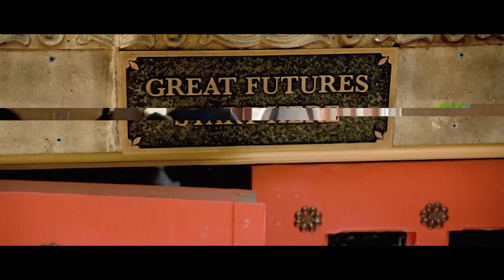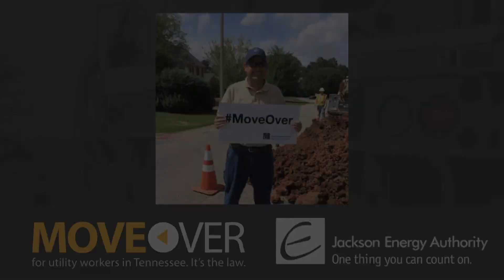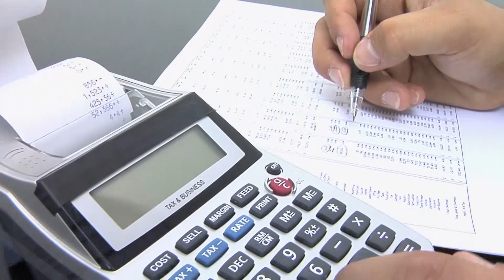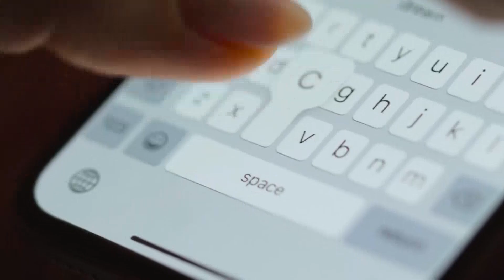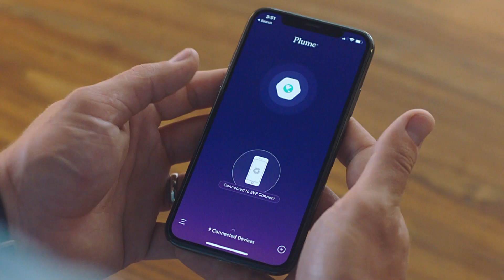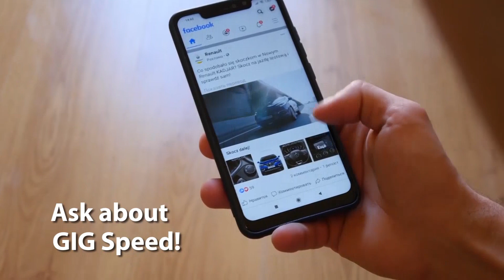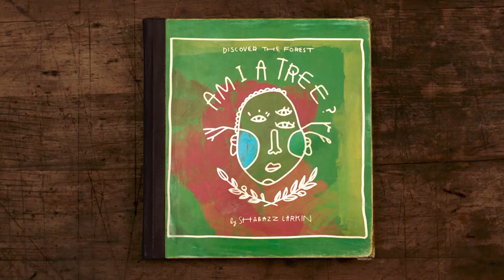SIX IN THE CITY - June 11, 2024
Host Cassandra and Steve talk with guest about events and fun things to do in Jackson, TN on EPlus TV6.
Musical Entertainment by Rita Mac & Scott Myatt